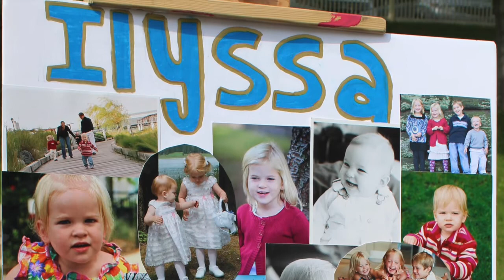Celebrating Hilltop Graduates, 2018